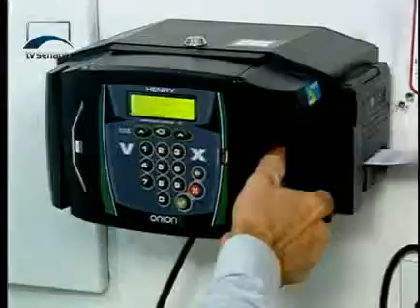Jornalismo - Obrigatoriedade do ponto eletrônico - Bloco 1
Empresas com mais de 10 funcionários que têm sistema eletrônico para registro de ponto devem utilizar equipamentos capazes de imprimir recibos para os trabalhadores. O Senado analisa um projeto de decreto legislativo que suspende essa obrigatoriedade